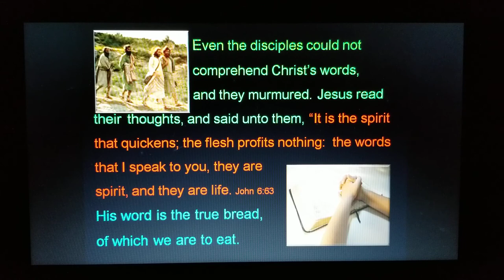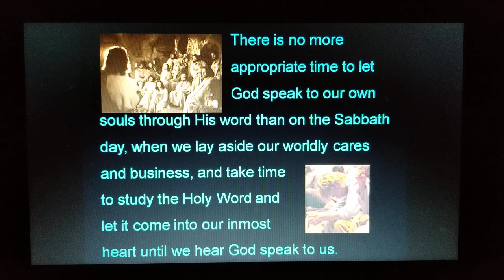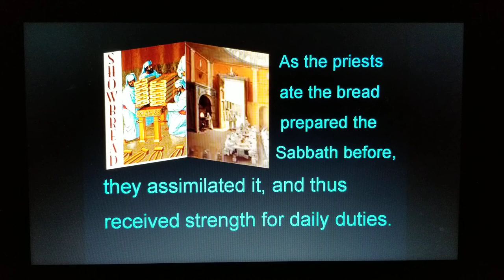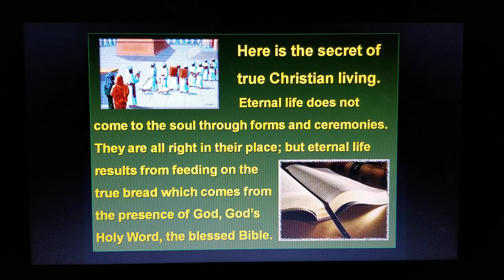Part 8. The Furniture Of The Sanctuary.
Presentation of the Furniture of the Sanctuary Compiled by Shirley Jean Street and read by Wayne T. Street.